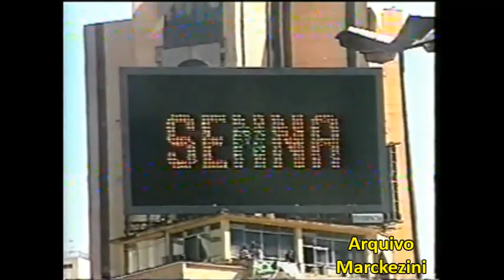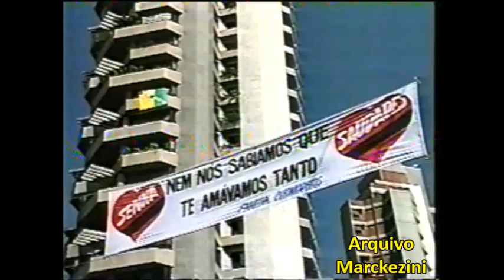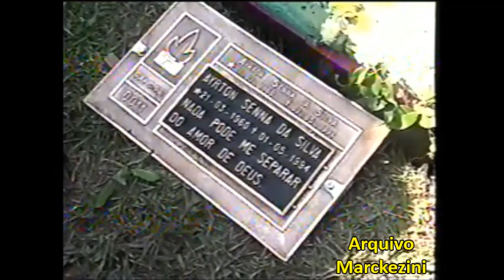TJ Brasil - O adeus a Ayrton Senna (SBT/1994)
Matéria do Telejornal Brasil sobre o funeral de Senna.
SBT,1994.